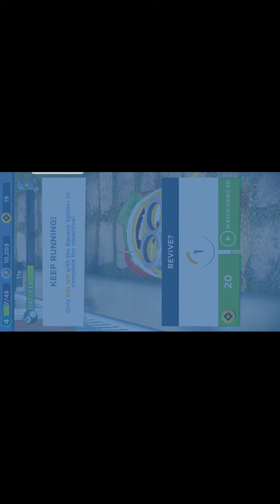Minions rush 2019(4)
Play minions rush 2019